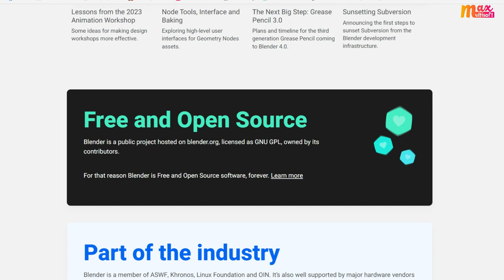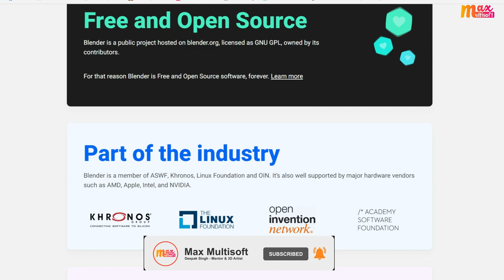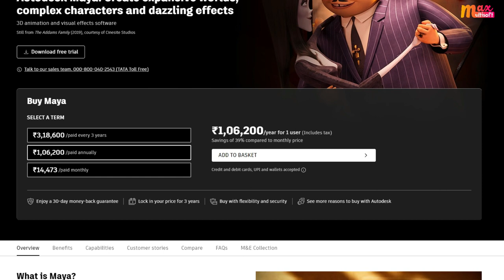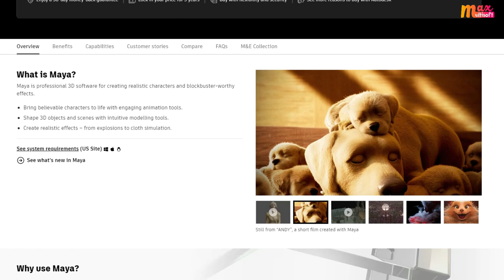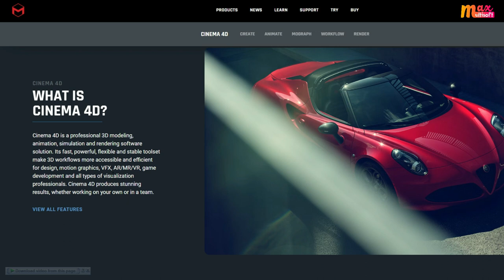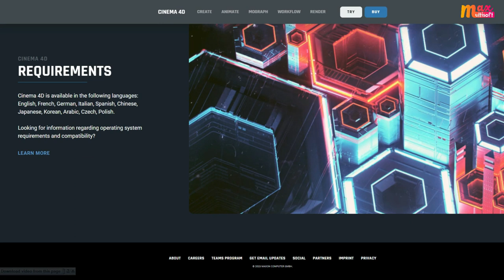Top Picks: Easy-to-Use Animation Software for Beginners in 2023 I How to make Cartoon Viral Videos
Best Animation Software for Beginners in 2023

Are you an aspiring animator looking to bring your imaginative ideas to life? Dive into the world of animation with the best software options tailored for beginners in 2023. This year's selection of animation software empowers creative enthusiasts to craft captivating visuals, regardless of their skill level.

Discover a spectrum of intuitive tools and user-friendly interfaces that have been designed to demystify the art of animation. From simple 2D animations to more complex 3D projects, this compilation of animation software will guide you through the process, step by step.

Explore a wide array of pre-built templates, easy-to-use character design features, and dynamic motion presets that enable you to create stunning animations without the steep learning curve. With drag-and-drop functionalities and a plethora of tutorials at your fingertips, these software solutions make the journey from novice to skilled animator an exciting and rewarding one.

Bring your stories to life with seamless transitions, realistic movements, and vibrant visual effects. Engage your audience with characters that exude personality and scenes that evoke emotions. The animation software highlighted in 2023 provides a rich toolkit for unleashing your creativity and turning your artistic visions into reality.

Whether you're a student venturing into animation for the first time or an enthusiast eager to explore new avenues of expression, this list of the best animation software for beginners in 2023 offers a diverse range of options to suit your needs. Join the ranks of creative minds shaping the digital animation landscape and embark on a journey of artistic growth and innovation today.